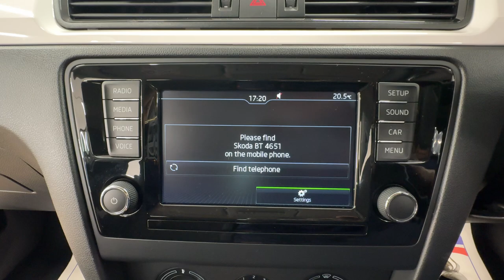Country Car Barford Warwickshire Skoda for sale CV358DS